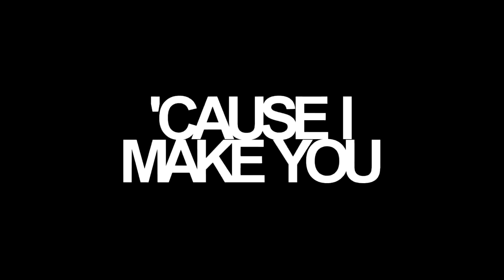AMV - EаrthQUΑKE 720p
Editor - tophergasm & DazzlingPaw